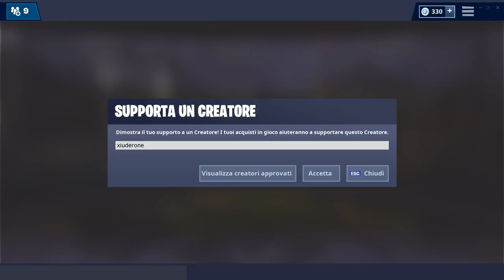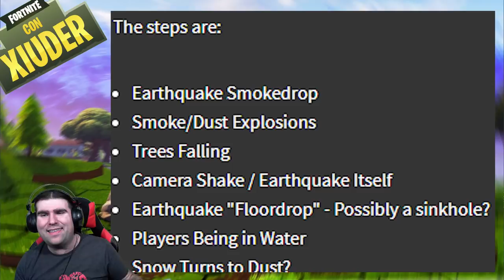E' INIZIATA LA FASE #1 TERREMOTO FORTNITE! + NUOVO EVENTO SAN VALENTINO!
Ieri è iniziata LA PRIMA FASE dei TERREMOTI! Vediamo ASSIEME LE ALTRE! OGGI INIZIA L'EVENTO DI SAN VALENTINO!

BENVENUTO!

➜ Motherboard: MSI Z97M GAMING
➜ GPU: NVIDIA GeForce GTX 970
➜ Cuffie: TRUST GXT 393 MAGNA WIRELESS 7.1 GAMING
➜ Cuffie Pamy: TRUST GXT 322W GAMING
➜ Mouse: TRUST GXT 188 LABAN
➜ Tappetino: TRUST GXT 756
➜ Tastiera: TRUST GXT 890 CADA
➜ Microfono: TRUST GXT 252+ EMITA PLUS
➜ Speakers: TRUST GAMER BEAST
➜ Sedia: Arozzi Torretta Orange
➜ Sedia Pamy: TRUST GXT 707R RESTO
➜ Webcam: Microsoft Lifecam Studio
➜ Handcam: Microsoft Lifecam HD-3000
➜ Monitor(2x): MSI OptixG24C LED Gaming Monitor 24''

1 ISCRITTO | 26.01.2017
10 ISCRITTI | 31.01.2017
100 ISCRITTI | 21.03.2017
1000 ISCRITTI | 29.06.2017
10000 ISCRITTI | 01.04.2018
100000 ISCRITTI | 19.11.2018